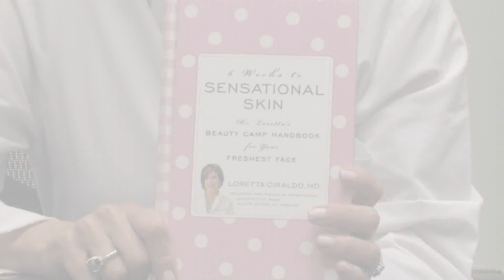Skin Disease & Disorders : Skin Diseases & Disorders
Skin diseases and disorders can range from eczema-like rashes and topical irritations to internal or autoimmune disorders that manifest in skin symptoms. Understand the various categories of skin disease with helpful information from a board-certified dermatologist in this free video on skin conditions.

Bio: Dr. Loretta Ciraldo is a board-certified dermatologist in Miami, Fla.